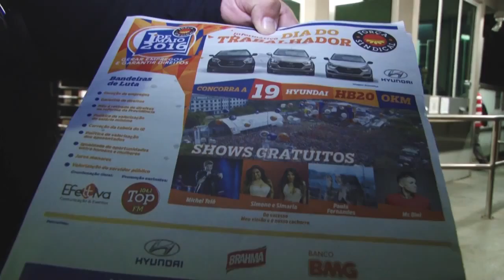Miguel Torres divulga 1º de Maio para metalúrgicos da MWM – 16.03.2016